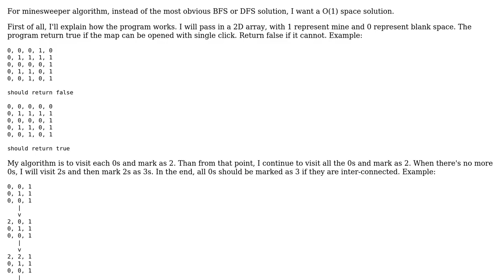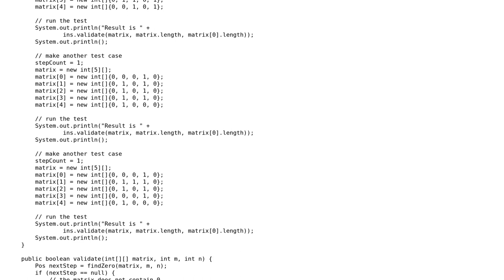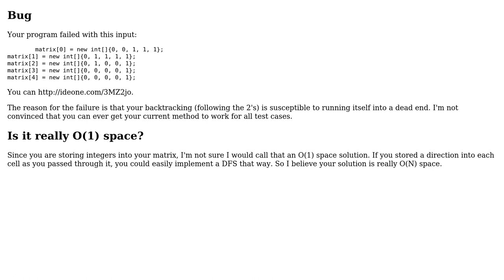Code Review: Minesweeper algorithm that works within O(1) space complexity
With thanks & praise to God, and with thanks to the many people who have made this project possible! | Content (except music & images) licensed under CC BY-SA | Music | Images & others | With thanks to user Michael Ran user JS1 user 200_success and the Stack Exchange Network Trademarks are property of their respective owners. You are responsible for your own actions.